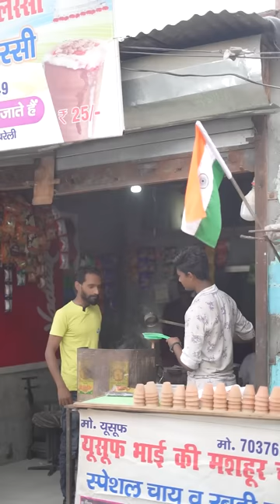1 Cup chay